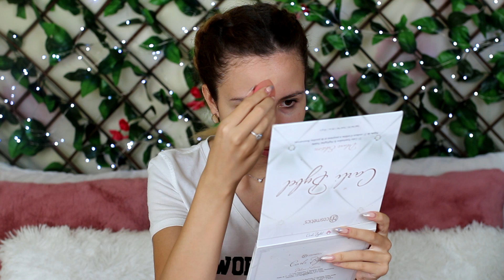Предизвикателство:Грим с 1 палитра сенки?! 😱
Хеййй...!! В днешното видео ще се опитам да си направя цялостен грим, но само и единствено с палитра сенки.Дали ще се справя или не? Гледайте! ❤️

Не забравяйте да се абонирате за мен и да ме последвате в социалните мрежи: